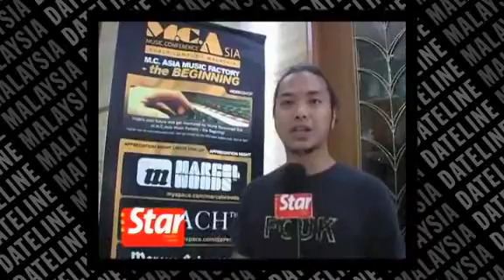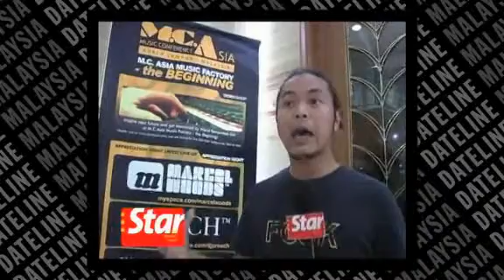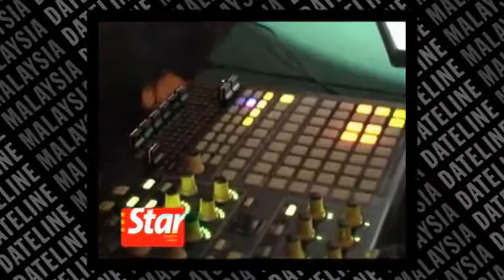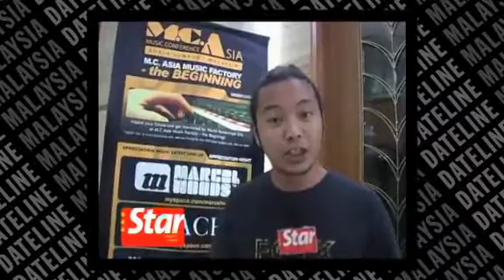DJ, play that music!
For the first time in Malaysia, Music Conference Asia (M.C.Asia) brings to music lovers a series of workshops and music appreciation nights. Learn about music production with top DJs from around the world while enjoying great live music.